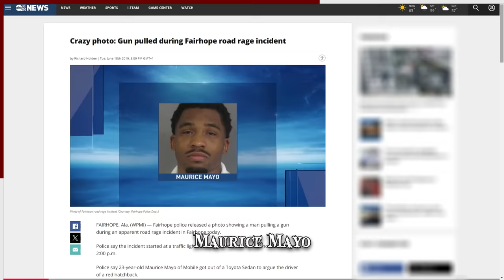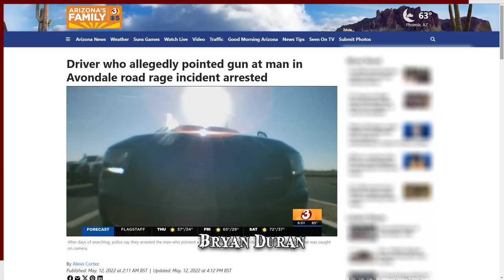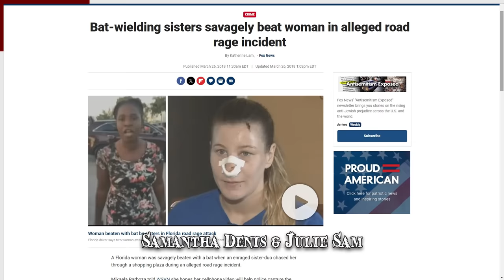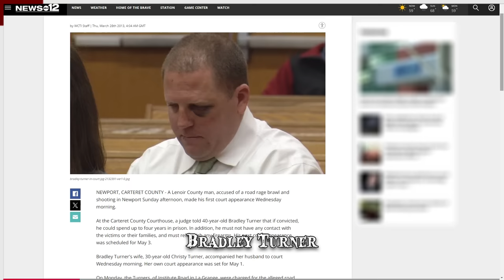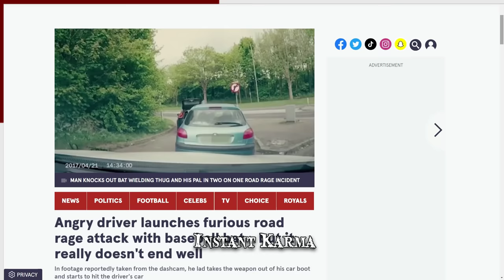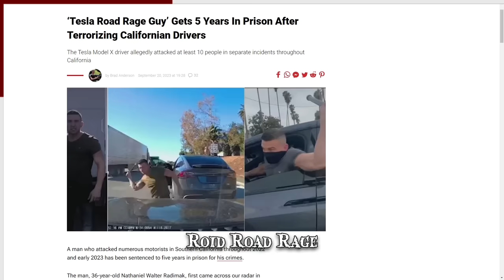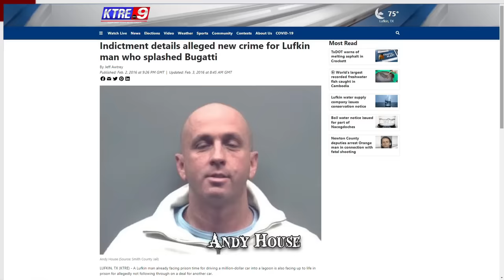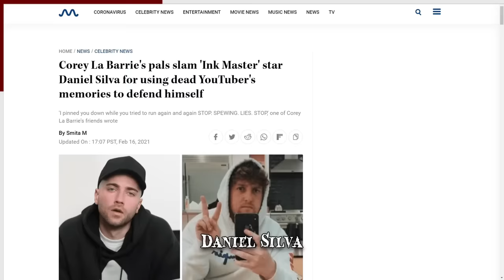When Ultimate Road Rage Goes Wrong